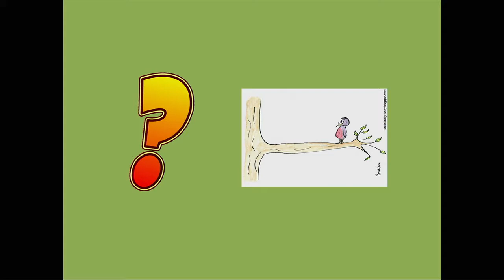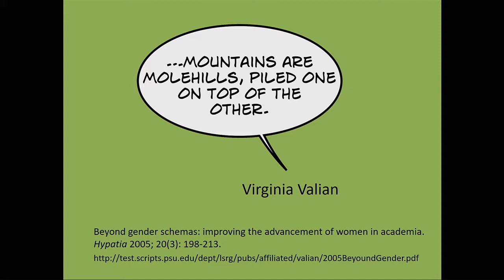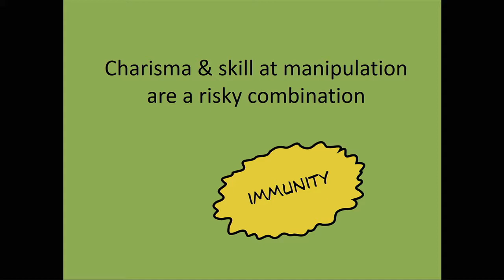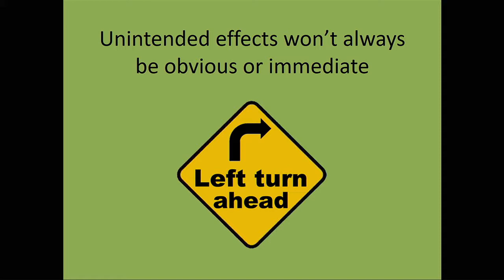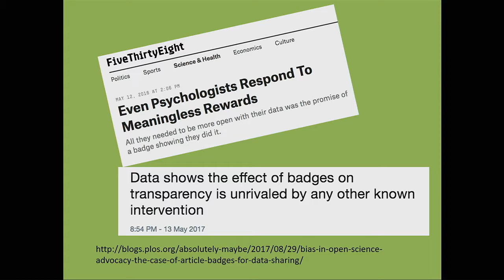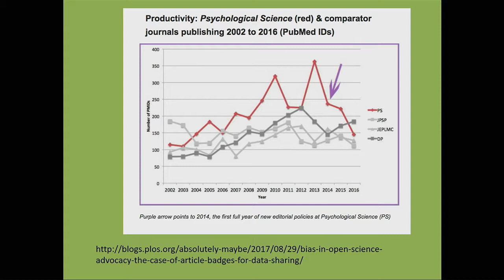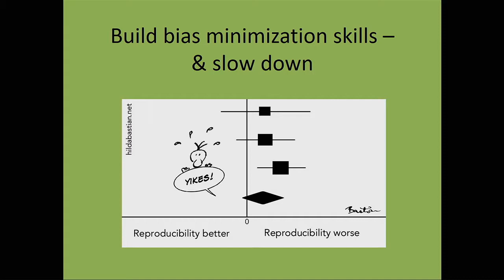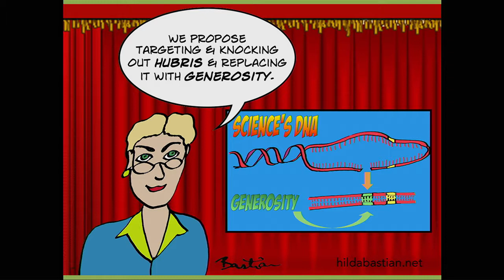OpenCon: Hilda Bastian: Open Access Principles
Hilda Bastian, Ph.D., speaks on Open Access principles at OpenCon Virginia on January 12, 2018.

OpenCon Virginia focuses on how to create a more open system of information in research and education. The program includes keynote presentations, lightning talks, and breakout sessions on topics of open data, reproducibility, open educational resources, new methods and models of open publishing, and more.

Video by VCU Media Support Services staff David Moorefield.